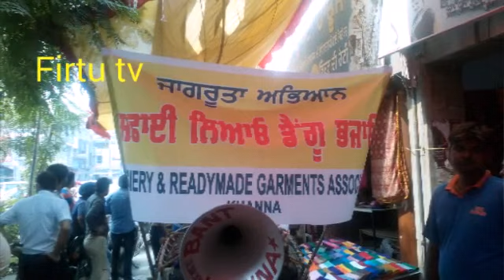Jagrukata muhim by hoisery garments association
Khanna vipin sheetal de balls balle